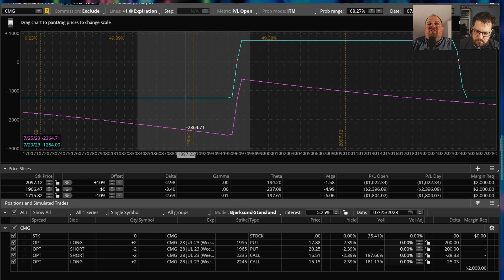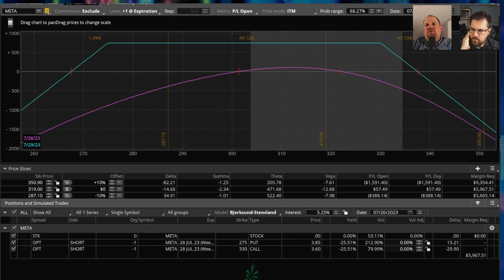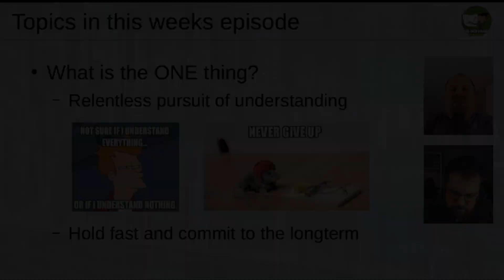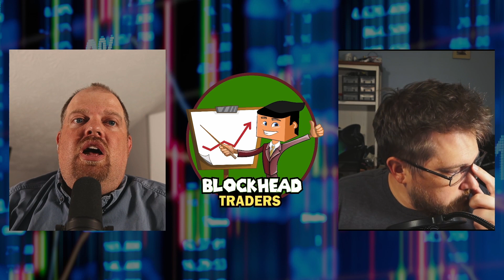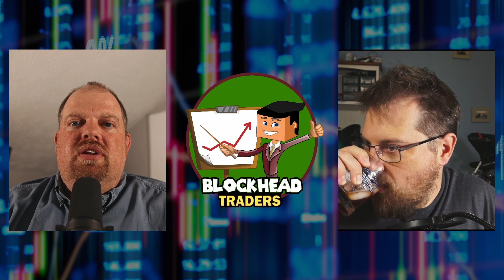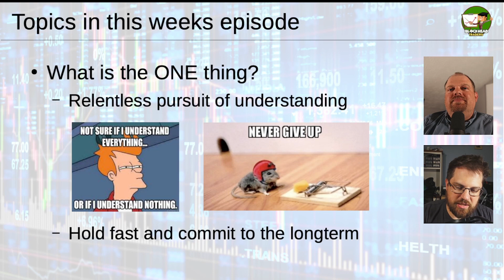Blockhead Traders Weekly "What is the ONE thing: The single biggest advice."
In this week's episode, sprocket888 and viperxl007 share their ONE thing. This is the ONE thing they would share with a newcomer to the financial markets if they were only allowed to share one thing. sprocket888 focuses on a relentless pursuit of knowledge, while viperxl007 mentions the importance of not giving up too fast and staying committed to the long term. Just before they dive into the advice angle, sprocket888 does a quick recap of two earnings trades he highlighted last week and executed just before recording. This covers $META and $CMG.

00:00 Disclaimer
00:17 Intro
01:29 Before we get started on the ONE thing.
02:02 Earnings trade update
02:59 Chipotle Earnings
05:09 META Earnings
06:42 The ONE thing to tell a newcomer to the financial markets
07:55 Relentless pursuit of understanding
10:12 Always remember no matter how much you think you understand, you always be more to learn
12:57 Don't EVER feel like you are incapable of becoming just as good as anyone else
14:03 Experience does not always equate to expertise
15:56 Don't get too comfortable. Always be pushing yourself
19:50 ANYONE can learn and perform just as well as anyone else
24:12 BOGO. the ONE thing from viperxl007
24:34 Hold fast and commit to the longterm
30:36 It takes time to encounter a wide variety of situations
32:54 You WILL make a big mistake, and it WILL hurt
35:31 Conclusion: Combine knowledge and tenacity to leverage up your game
38:58 Outro